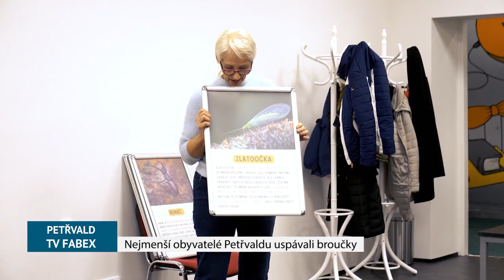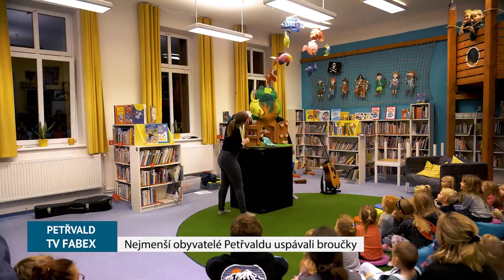Petřvald - Uspávání broučků, 15.11.2023